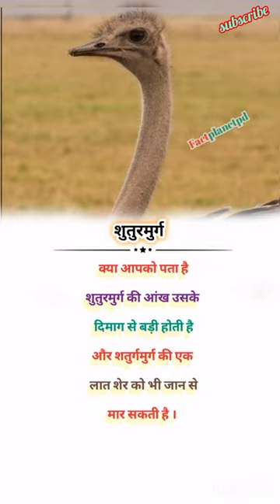Fact hindi video ।। fact short ।। interesting facts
top 10 interesting factsinteresting facts in teluguInteresting factsFacts in hindishorts  amazing facts Daily fact Psychology facts Fact update

amazing facts in hindi
suturmurg
facthindi
hinfifact
dailyfatvideo
shortvideo